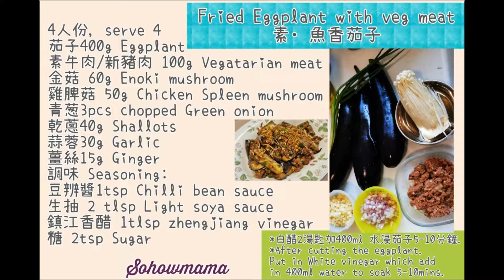素瑤柱, 魚香茄子, Fried eggplant with veg meat,[Eng Sub],素口仔媽咪,Sohowmama,惹味,茄子保留紫色,不油膩方法, Tasty, recipe,#28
4人份, serve 4
茄子400g Eggplant
素牛肉/新豬肉 100g Vegatarian meat
金菇 60g Enoki mushroom
雞脾菇 50g Chicken Spleen mushroom
青葱3pcs chopped Green onion
乾蔥40g Shallots
蒜蓉30g Garlic
薑絲15g Ginger
調味 Seasoning:
豆辨醬1tsp Chilli bean sauce
生抽 2 tablespoon Light soya sauce
鎮江香醋 1tlsp zhengjiang vinegar
糖 2tsp Sugar
大家好!我叫素口仔媽咪 。我有兩個兒子，大兒子自兩歲懂說話後，便拒絕吃肉， 我叫他素口仔。我的小兒子他一歲半便確診有自閉症， 他的名字叫Aniken。
我喜歡煮食，是個全職媽媽。我是家中的煮角，負責一切飲食製作。
製作這個頻道，主要是分享一般家常餸菜製作。以簡單方便就地取材為主，並不是什麼大師級食譜。只希望給各位媽媽一些煮食靈感，以及為兒子留下一些生活點滴。讓他記住媽媽做過的餸菜，到將來媽媽不在身邊，也可在以後的日子，重溫媽媽的食譜，將這份味道傳承下去。
另外，作為一個自閉兒的媽媽，藉著分享兒子的日常生活點滴，希望大眾可以多了解自閉症人士及其家庭成員。我們不要求你們優待我們的特殊兒童。只希望你們能接受世上有我們這一群，少一點歧視，多一點接納。
下次您過到自閉症人士，看見他們的不一樣，請明白這只是我們的生活方式。

Hello everyone! My name is Sohowmama. I have two sons. The eldest son has refused to eat meat since he was two years old, he is vegetarian.
My youngest son was diagnosed with autism at the age of one and a half years old. His name is Aniken.
I like cooking and I am a full-time mom. I'm in charge of making all the food at home.
The aim of setting up this channel is mainly to share the common home-made mom cooking. It is based on simple and convenient local materials, not a master recipe. I just want to give mothers some cooking inspiration. And let my son remember what I was made and how to cook them.
 In the future, if I am not around, he can relive my recipe and pass on this taste.
In addition, as a mother of an autistic child, by sharing the daily life of my son, I hope the public can learn more about autistic people and their family members. We do not ask you to give special treatment to our special children. I just hope that you can accept our group in the world, less discrimination, and more acceptance.
The next time you pass by an autistic person and see them differently, please understand that this is just our way of life.

Your support is my biggest motivation for making videos!